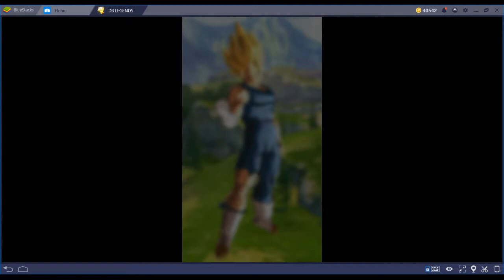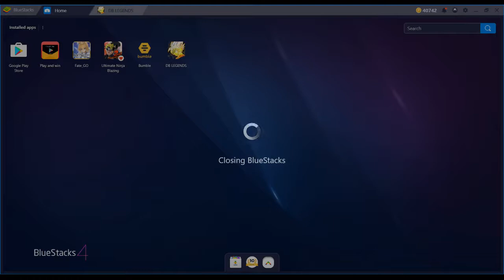Dragon Ball Legends - Episode 44